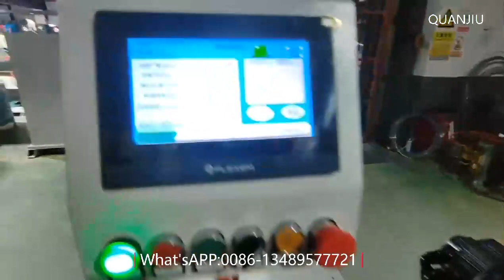High Speed Round Wire Straightening and Cutting Machine Factory